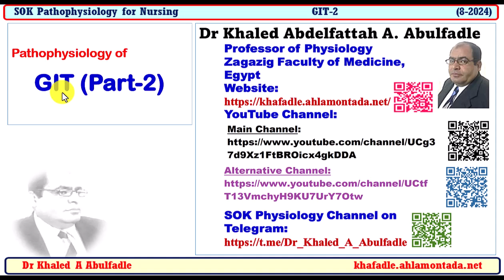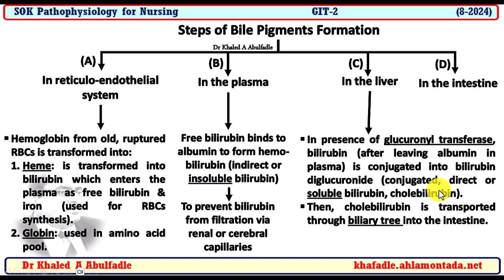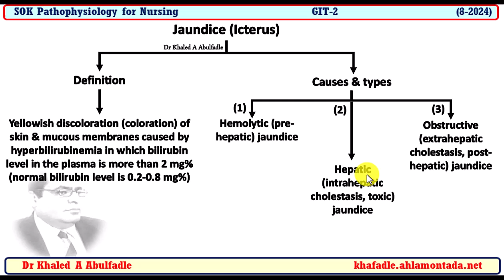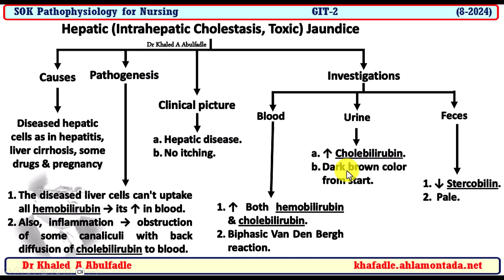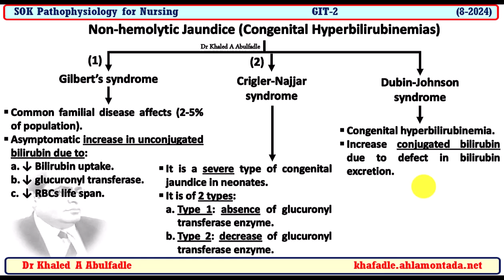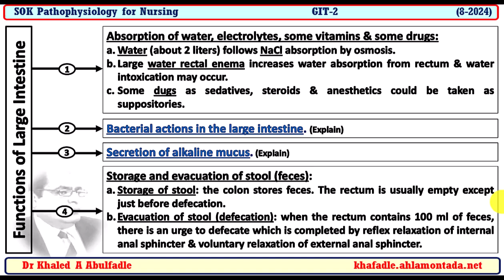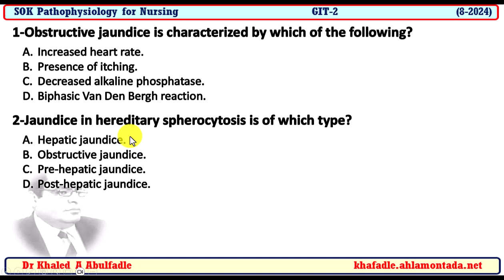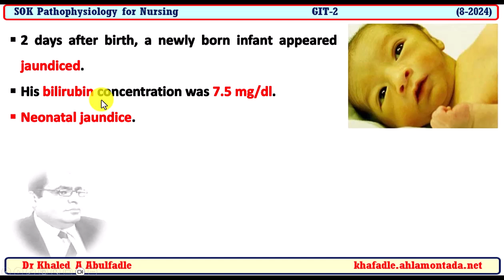Gastrointestinal Tract (GIT) Pathophysiology, Part-2 (Nursing, 8-2024) by Dr Khaled A Abulfadle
Learning Objectives:
1-Explain steps of bile pigment formation.
2-Define jaundice and explain its types.
3-Clarify physiological jaundice.
4-Describe functions of large intestine.
5-Clarify bacterial actions in large intestine.
6-Compare and contrast constipation & diarrhea.
For Arabic Speakers Medical & Paramedical students
نسألكم صالح الدعاء لوالدى و لجميع موتى المسلمين